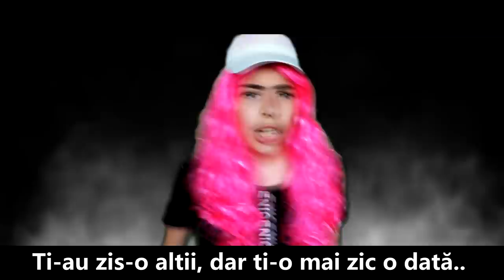RAP BATTLE : IULIANA BEREGOI vs. DIANA C (Official Video)